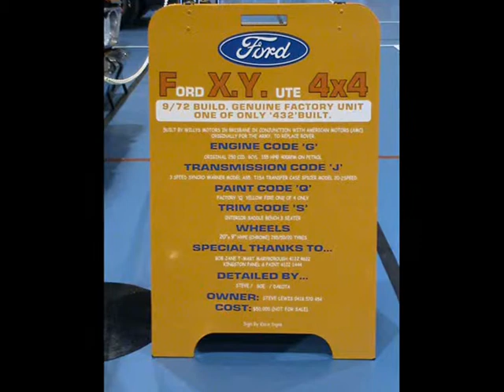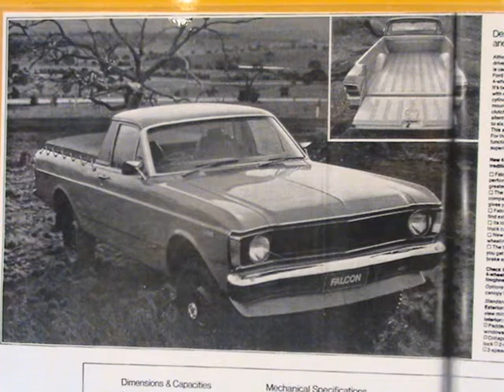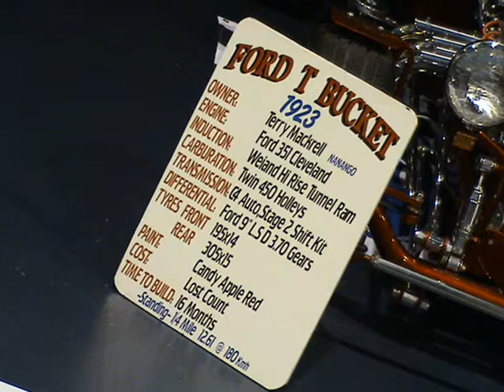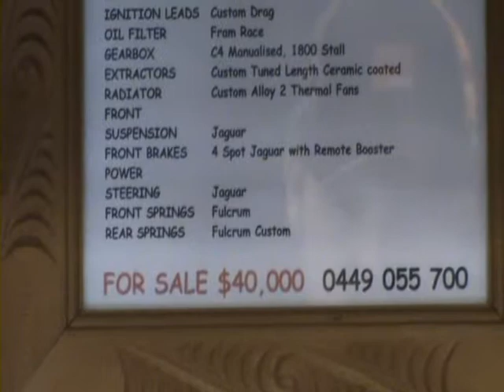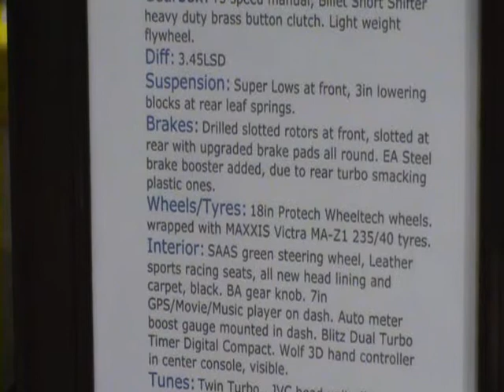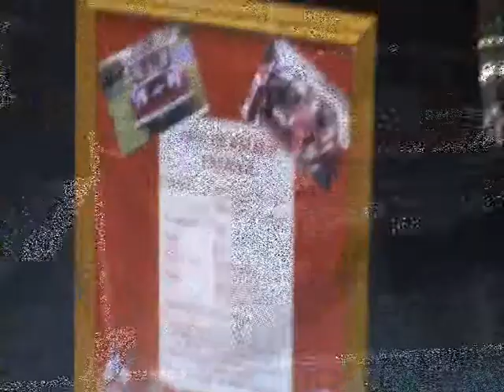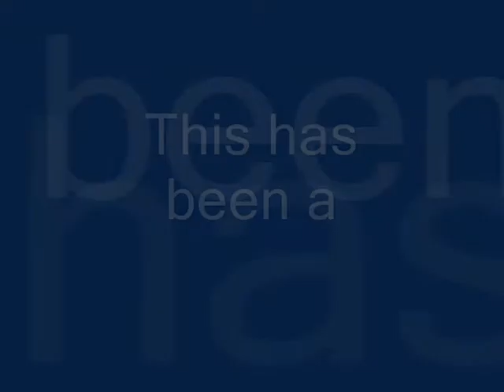2008 Wheels on Wide Bay Maryborough inside the Pavillion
Video footage from the 2008 Wheels on Wide Bay Motorsport Event. This is a compilation of pictures and short videos taken at the Pavillion arena; not shown was a Bathurst racing game where two people could race as Ford or Holden in a virtual V8 Supercar and it was a bloody rippa game. This event was held at the Maryborough Exhibition and Showgrounds just outside of Maryborough, Queensland, Australia.